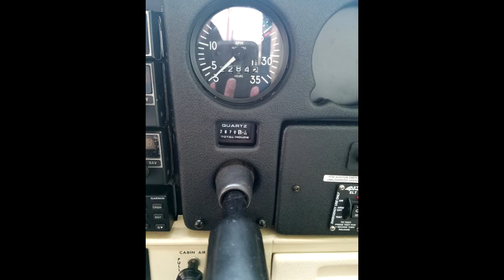One of the planes I'm flying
There will be no flight 4 video.

instead answering the request to see the plane more. I kind of want to make light of the subject. This is by no way complaining about the planes.  I held off because I don't want to make friends and family nervous seeing this and at first glimpse you wonder if that thing is even capable of flying. As it is all beat up.  Well yes it does, I've flown it twice now.  Since these are or were new around the 70s. this perticular one if I was reading the POH correctly was 89 which is why I picked the theme song I did "only fools and horses" as that came out in 89.

It does the job we need them for, they're reliable and we use them to learn to fly and they have the bare bones in them. They don't have Garmins 430s or much of anything.  As my instructor says be thankful it has two wings, lmao.

and thanks to Amy White and vlog videos i'm always calling these little fartboxes in class which makes the people in class laugh - cause they know exactly where I got the phrase from. It's kind of cool.
If you haven't already be sure to check out her channel link below - I personally love the 3 part trip across country flight she did.